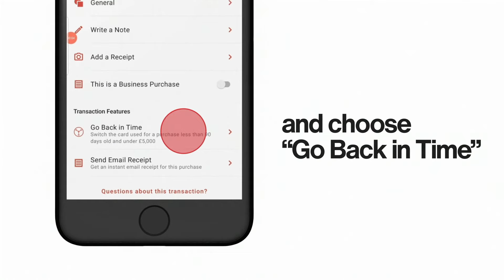How to Use Curve | Go Back In Time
Paid with the wrong Card? Never mind, rewind.

Curve’s unique Go Back in Time feature lets you switch payments from one card to another, up to 30 days after the payment was made. Go Back in Time is here to help free up money when you need it the most and put things back in their rightful place.

Go Back in Time doesn’t just help you fix accidental payments. You can take advantage of the 0% interest-free period on your credit card and switch transactions over from your debit card to free up cash and take control of your cashflow. It’s another Curve feature that allows you to truly rule your money.

Go Back in Time - your very own time machine.

Curve is the all-in-one payment solution that allows you to take complete control of your finances - all with one easy-to-use card and super-app.

This isn’t a bank. This is the future of banking.